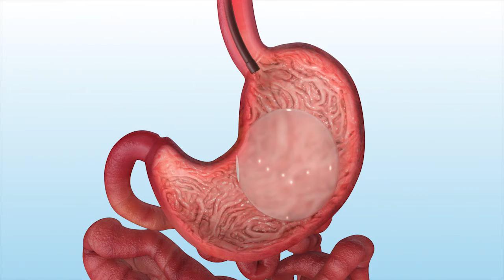Orbera Intragastric Balloon Patient Animation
An animation of Apollo Endosurgery's Orbera Intragastric Balloon